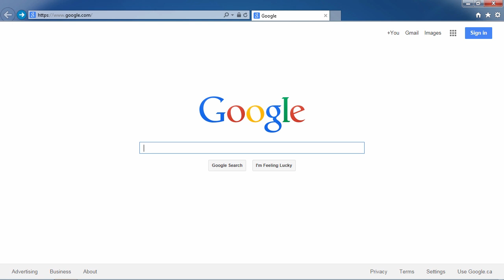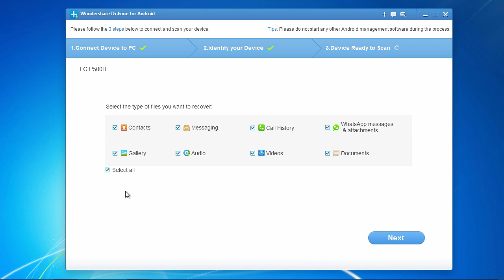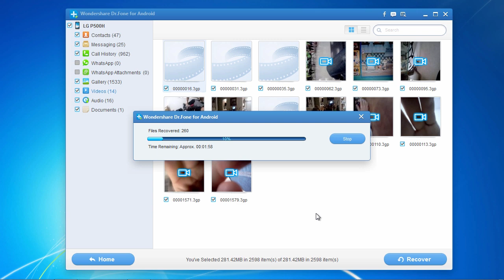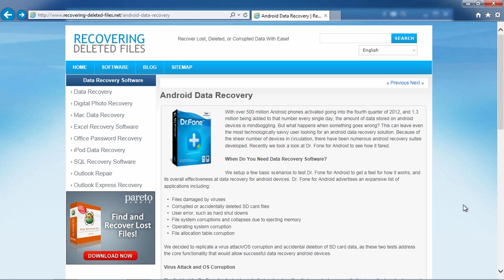Recover Deleted Files, Photos, and Videos From Samsung Galaxy (Galaxy S2/S3/S4/S5/S6/S7/S8)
Looking to recover files on your Samsung galaxy phone? Recover deleted files, music, photos, contacts, text messages, and more from your Samsung Galaxy, Samsung Galaxy S2, Galaxy S3, Galaxy S4, Galaxy S5 and more. Perform an android data recovery the easy way even if you reformatted or deleted all your data.